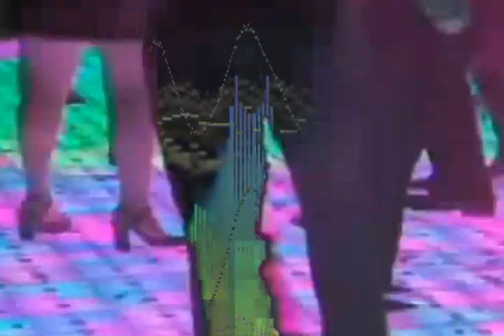Damon Harris - It's Music (1978 Larry Lavan Mix)